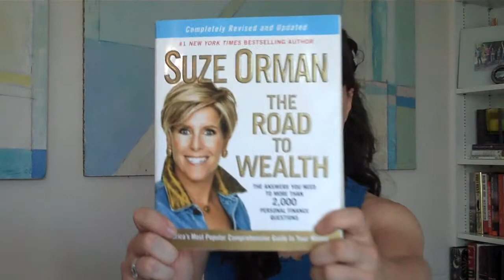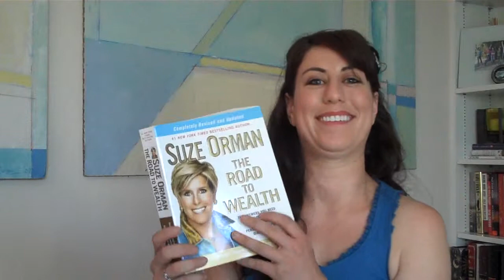Suze Orman Book Giveaway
Moved over from Viddler - originally posted July 2010